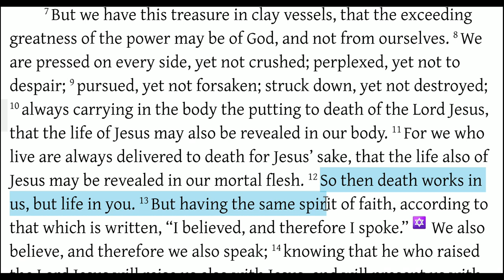Afflicted But Never Destroyed (2 Corinthians 4:7-12)